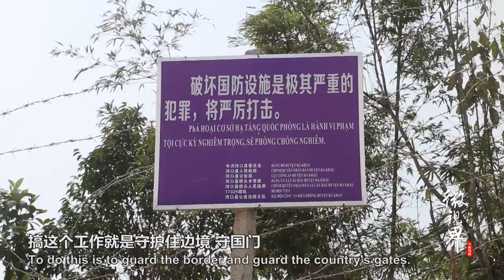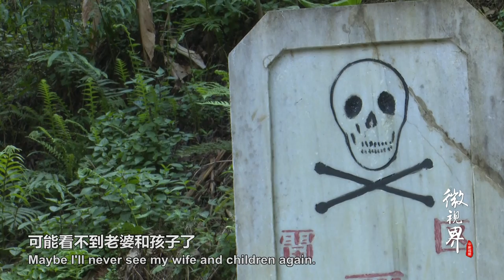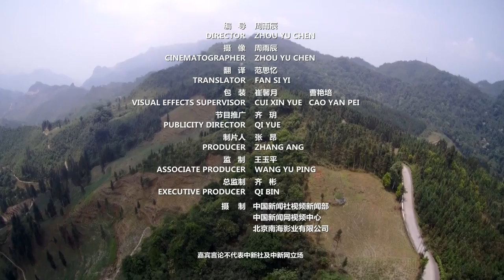行走的界碑！边境界务员踩过雷、坠过崖，35年负重前行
杨天才出生于1954年，是云南省红河州中越边境的村民。1984年，他被选为边境界务员，开始了他在中越边境的巡界之路。35年来，他破获过多起贩卖毒品、拐卖妇女案，经历过踩雷、坠崖等险境，依然坚守一线，用忠诚守卫着祖国的南大门。